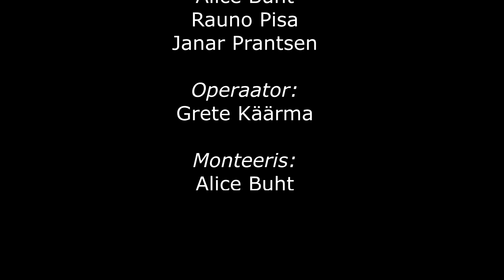NIKE REKLAAM 2017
Keila Kooli 9.A klassi Alice Buhti, Janar Prantseni, Rauno Pisa, Grete Käärma ja Erle Tammistu ühiskonna loovtöö.